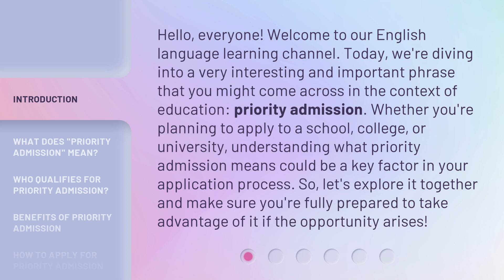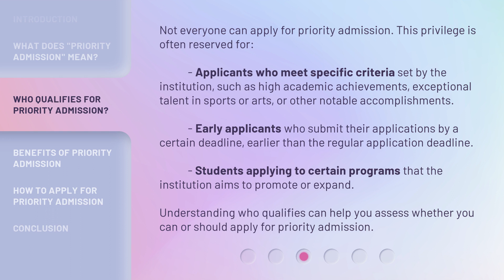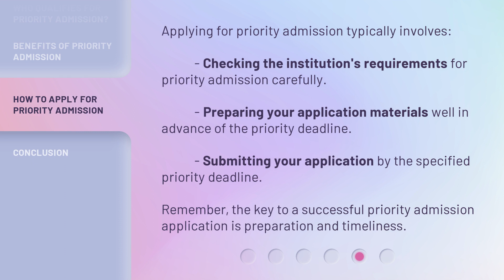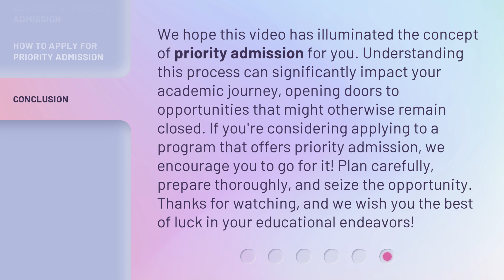Unlocking the Door to Success: Understanding Priority Admission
00:00 • Introduction - Unlocking the Door to Success: Understanding Priority Admission
00:42 • What Does "Priority Admission" Mean?
01:14 • Who Qualifies for Priority Admission?
01:54 • Benefits of Priority Admission
02:30 • How to Apply for Priority Admission